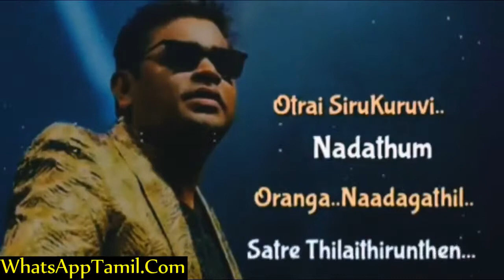Keechu Keech Endrathu Kitta Vaa WhatsApp Status Video Song 💖💖💖💖